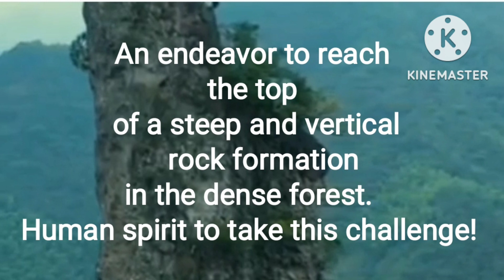Anil Naik - MyPost: Endeavor to reach the top of steep & vertical rock formation in dense forest.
Anil Naik - MyPost: An endeavor to reach the top of a steep & vertical rock formation in the dense forest. Human spirit to take on this challenge and succeed!

Humans love challenges and try to overcome and succeed as they reach the top!